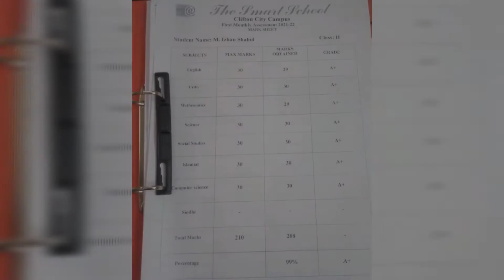PTM in School ~ meet my close friend~vlogging by smart izhan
vlogging by smart izhan